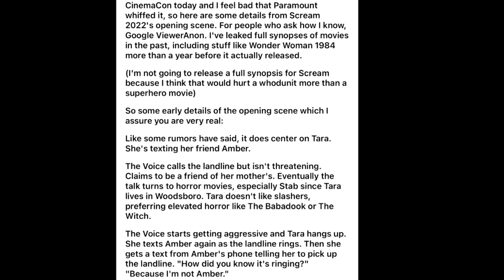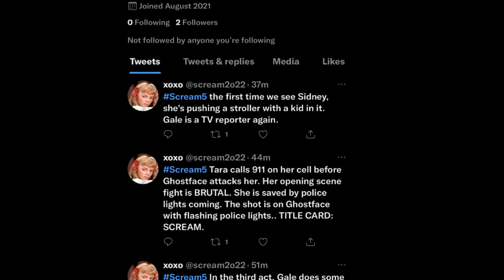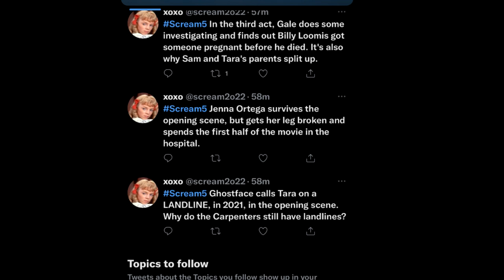Scream 5 (2022) OPENING SCENE LEAKED - Details Seem Real...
Let's talk about potentially the opening phone call/scene for Scream 5 (2022).